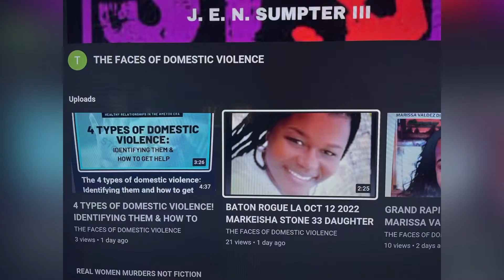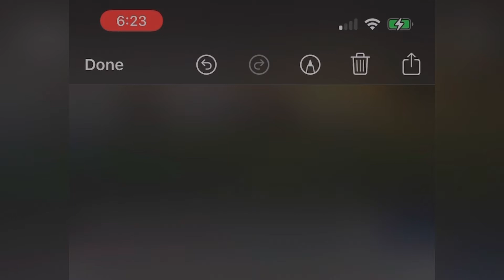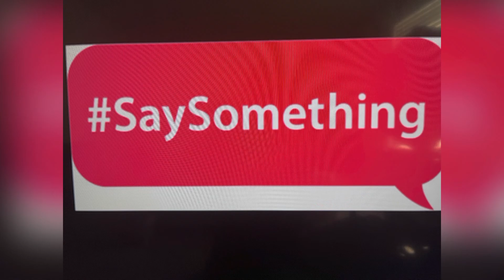MIAMI, FL PUB NOV 20, 2022, DEADLY SHOOTING CAUGHT ON RING CAMERA IN MIAMI GARDENS!